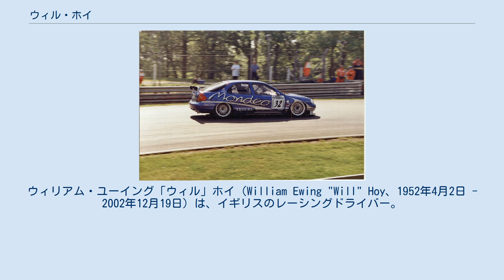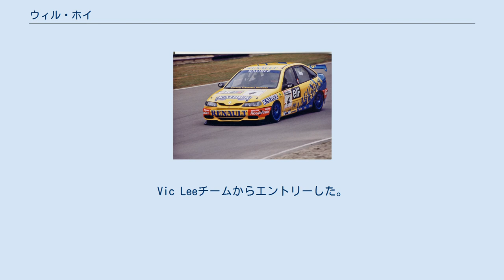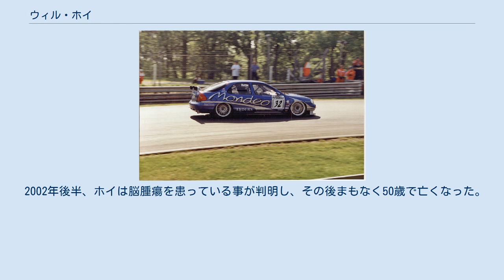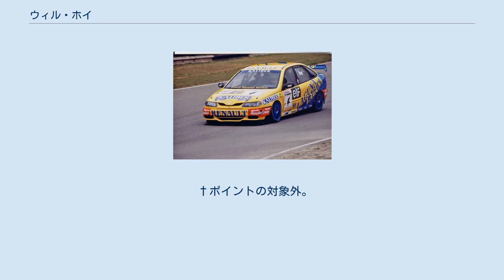ウィル・ホイ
ウィリアム・ユーイング「ウィル」ホイ（William Ewing "Will" Hoy、1952年4月2日 - 2002年12月19日）は、イギリスのレーシングドライバー。
 モータースポーツのキャリア20年でのハイライトは、1991年イギリスツーリングカー選手権チャンピオンである。
 ケンブリッジ州 メルボーン生まれ。
20代後半までレースには参加せず、1985年に国際レベルで初めてレースを行い、ル・マン24時間レースを含むスポーツカー世界選手権で活躍。
以後数年間、彼はさまざまなレースに参戦し、1988年の全日本ツーリングカー選手権では総合2位。
クラスチャンピオンを獲得した。
この時のチームメイトは柳田春人であった。
バーナード・ソープが最初に雇用、後にDTZが雇用した、資格のあるチャーター調査員としてレースキャリアを補完した。
 1991年、彼はスーパーツーリング規則の最初のシーズンでイギリスツーリングカー選手権（BTCC）に集中。
Vic Leeチームからエントリーした。
ボクスホールやトヨタなどのメーカーがエントリーしていたが、マシンの仕上がりに定評のあるBMWでチャンスを最大限に活用し、リードを築いてこの年のタイトルを獲得した。
また、スネッタートンで行われたウィルハイア24時間レースでもBMWで参戦。
コンビを組んだレイ・ベルムとクルト・ルビーと共に優勝した。
1992年、ホイはトヨタチームと契約し、この年もチャンピオン候補に残って最終ラウンドに望んだが、ティム・ハーベイのBMWに僅差で敗れてシリーズ2位となった。
しかし、その後トヨタは苦戦し、1993年のノックヒルでチームメイトのジュリアン・ベイリーが1勝したが、それ以降1度も優勝できなかった。
 1994年、ホイは世界ラリー選手権のRACラリーにも参加。
トヨタ・セリカをドライブしたが、ラリーのステージ4で木に衝突。
幸いこの事故でホイとコ・ドライバーにケガはなかった。
 1996年の イギリスツーリングカー選手権でルノー・ラグナをドライブした。
 この2シーズンなかなか結果を出す事が出来なかったが、ホイには他のチームからのオファーがあり、ルノーは1995年にアラン・メニュのチームメイトにホイを起用した。
シーズンの前半は多くのメカニカルトラブルやクラッシュを伴うアクシデントを抱えてしまったが、シーズン後半には安定的となり、ホイは3レースで優勝し、シリーズ4位となった。
1996年ルノーにはさらにタイトル獲得が期待されたが、四輪駆動方式を武器とし、フランスやドイツのツーリングカータイトルを獲得した経験を持つフランク・ビエラを起用したアウディが他社を圧倒し、参戦初年度ながらタイトルを獲得した。
ビエラに大差をつけられたがメニュはどうにかシリーズ2位となった一方でホイはシリーズ9位とこの年は後退してしまった。
 1998年のBTCCではフォード・モンデオをドライブした。
 この時代のBTCCは、主にF1やF3000などのフォーミュラレースで活躍していたドライバーを起用し、高額投資した自動車メーカーを後ろ楯とするチームによって支配されていた。
1992年にホイを破ってチャンピオンを獲得したティム・ハーベイや1990年のチャンピオンのロブ・グラヴェットもこの時期苦戦を強いられており、ルノー・ラグナも完成されたマシンではあったが、ホイは乗りこなすのに苦労していた。
1997年と1998年には衰退気味だったフォードチームに移籍。
1997年はやや失望したシーズンであったが、1998年のシルバーストン・サーキットで行われた第4戦では優れたパフォーマンスを発揮。
アラン・メニュやこの年チャンピオンを獲得したボルボのリカルド・リデルが相次いでリタイアとなる中、ホイに代わってルノーチームに加入したジェイソン・プラトとこの年最多の7勝を記録した日産のアンソニー・レイドを抑えきって2年振りの優勝を飾った。
1999年にはメーカーのサポートを受けないインディペンデントチームである、アリーナ・モータースポーツのルノー・ラグナでシリーズに復帰。
シーズン途中からの参戦であったが、マット・ニール、マーク・ブレアに次ぐインディペンデントドライバー部門のシリーズ3位となった。
最後のBT...